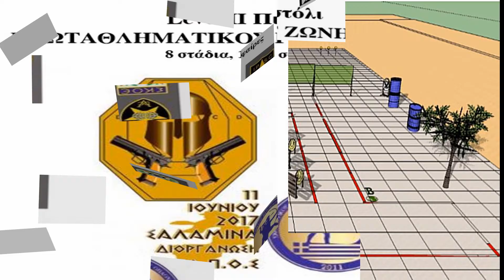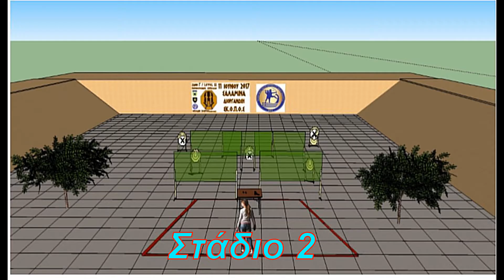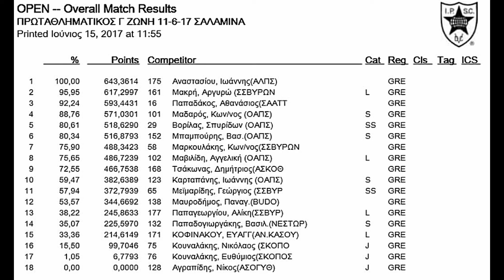ΣΑΛΑΜΙΝΑ 2017-6-11 LII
Πρωταθληματικός LII ζώνης Γ' στο σκοπευτήριο Σαλαμίνας από τον σύλλογο ΣΚΟΠΟΣ την 11η Ιουνίου 2017.